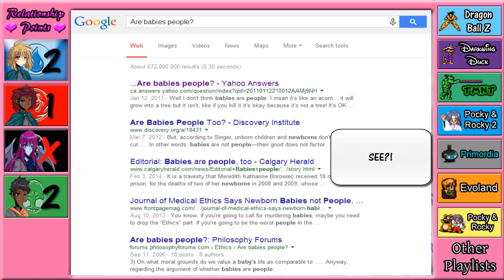[LP] Magical Diary: Horse Hall (Part 22 "Virgina's Sick! The Fifth Exam/How NOT To Pick A Lock!")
So, uh, that...  That didn't go as planned...

HUGE thanks to Muqot for the title card.  You're awesome! :D)

Game: Magical Diary: Horse Hall